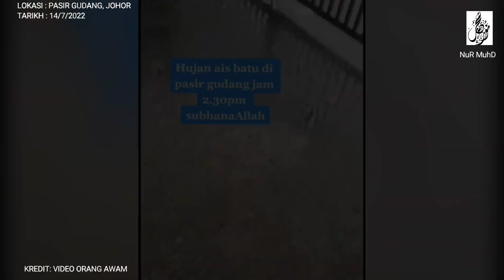FENOMENA HUJAN AIS BATU DI PASIR GUDANG, JOHOR GEMPARKAN PENDUDUK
FENOMENA HUJAN AIS BATU DI PASIR GUDANG, JOHIR GEMPARKAN PENDUDUK.

Kredit : @adam63tahun2022, @farrafascha , @nad9282, @jeffdossen_99, @zielafloral,  @yan jb yan zent,

Benda wajib ada  dalam kenderaan anda  :
70mai Dashcam Pro Plus+ A500S Car Recorder 1944P Rear Cam A500 Night Vision ADAS Parking Mode